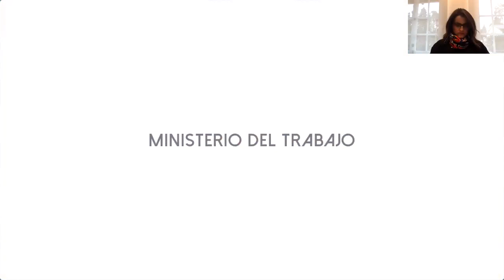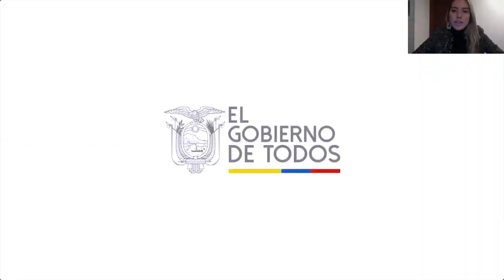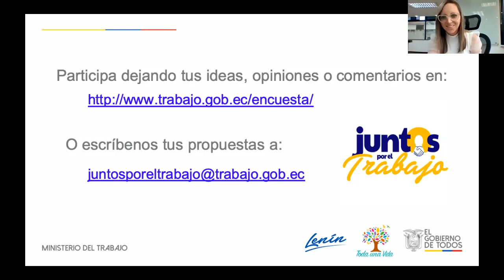FORO: ¿COMO NOS REINVENTAMOS? HISTORIAS QUE CONTAR 17-09-20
Andrés Vásconez, gerente de Workingup; José Javier Jaramillo, gerente de Zigo Hoteles; María José Pinto, gerente de Producción de Empresas Pinto y Edgar Navarrete, Propietario de Avirico Cia Ltda compartieron las historias vividas al inicio de la pandemia, y cómo la afrontaron tomando la decisión de cambiar y renovar sus productos para seguir adelante. Asimismo, aportaron al objetivo de los diálogos “Juntos por el Trabajo”, y señalaron que para generar trabajo en el país, es necesaria una política pública a largo plazo ajustada a la realidad actual, las nuevas tecnologías, las necesidades de cada sector e industria, el tamaño de las empresas, la equidad de género y disminución de tramitología para ser más competitivos.